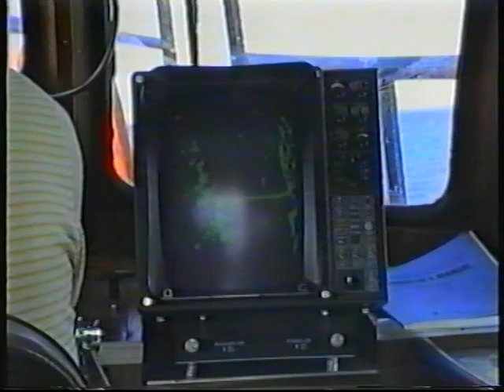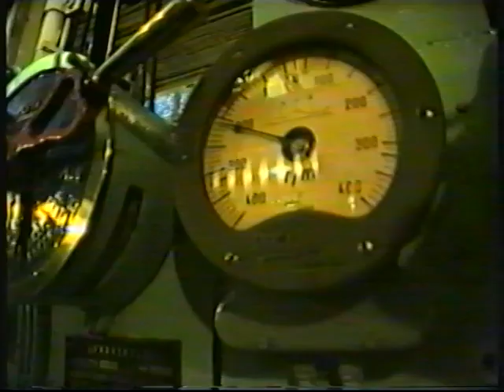Bogsering med Pampus på 80 Talet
Video : Christer Carlqvist Kalmar.